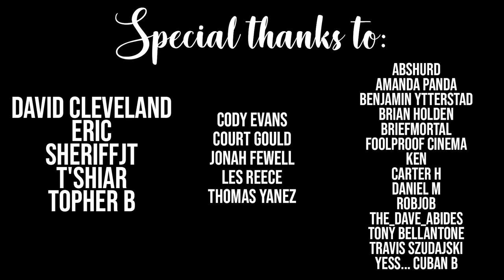Arrested Development REACTION | 1x15 & 1x16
Julia Louis-Dreyfus??? My favorite comedy actress and a hell of a cliffhanger.